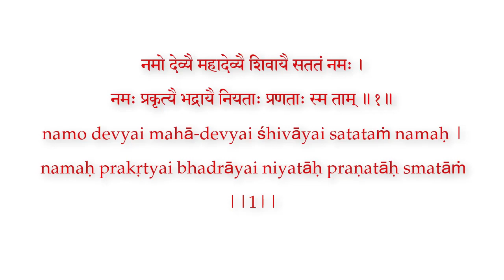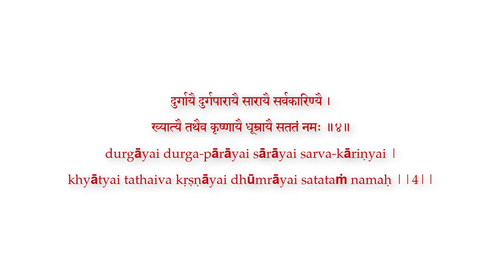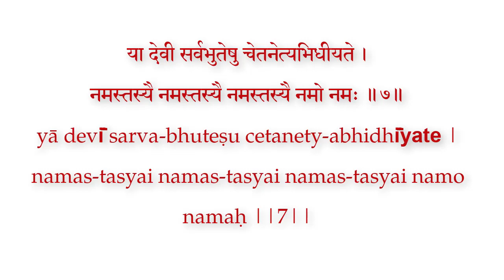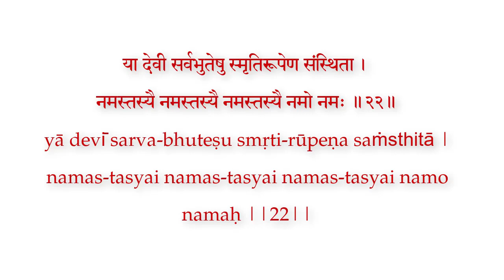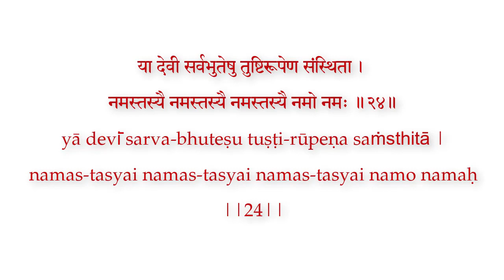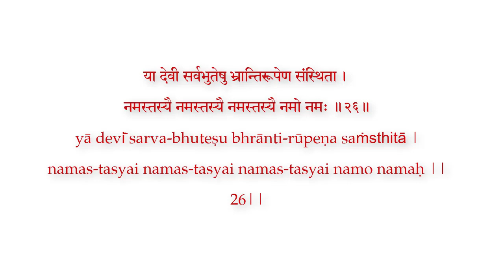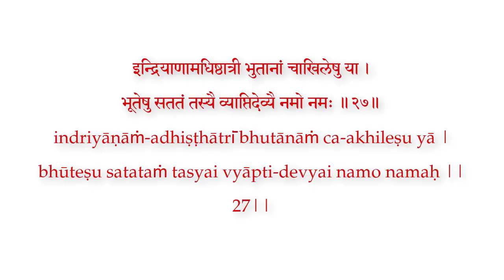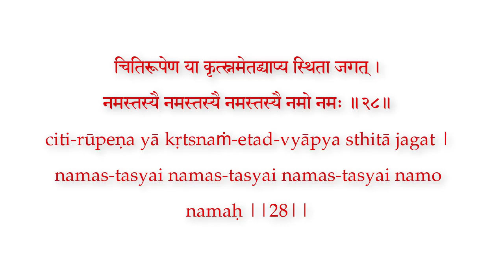Celebrating Devi (With 'Ya devi sarvabhuteshu' meaning) by Sw Brahmaprajnananda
We celebrate Devi when we see that she is in the form of this world.
We celebrate Devi when we see that she abides in us.
With the help of a beautiful section of Ch 5 of Durga Saptashati Swamini Brahmaprajnananda chants and unfolds the deep meaning of the equation.
Devi darshan =Jagat darshanam = Atma darshanam

Swamini Brahmaprajnananda has dedicated her life to serving the Vedic tradition by sharing teachings of Advaita Vedanta online and offline. A Hindu monk who currently lives in Mumbai (India) her teachings through courses, retreats and podcast range from the depth and breadth of self growth to self discovery.

You Matter - Insights from Vedanta
For paperback version only in India from Amazon -

For Kindle version across Amazon worldwide